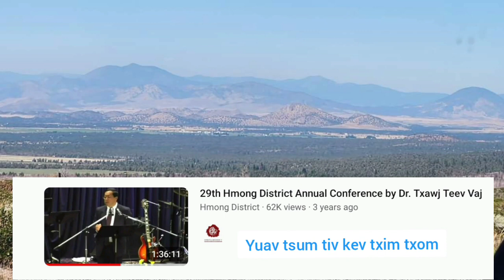Kwv koj tus ntoo khaublig, yog tiv kev txom nyem